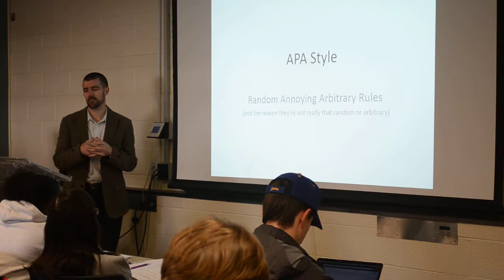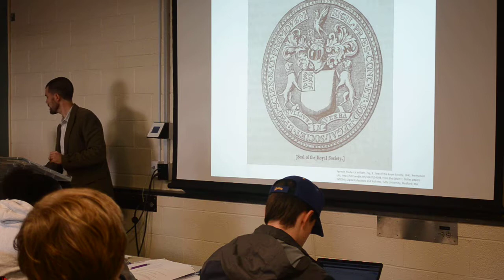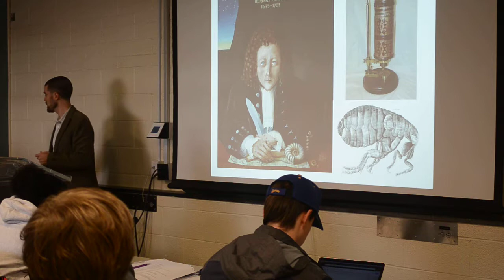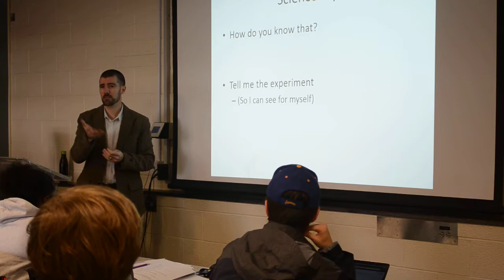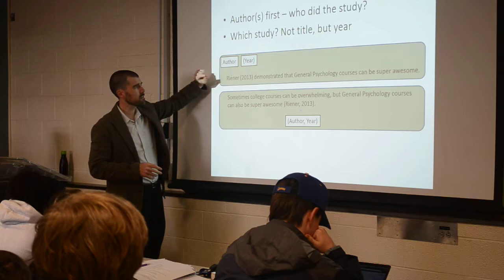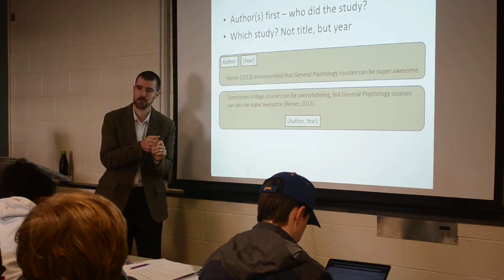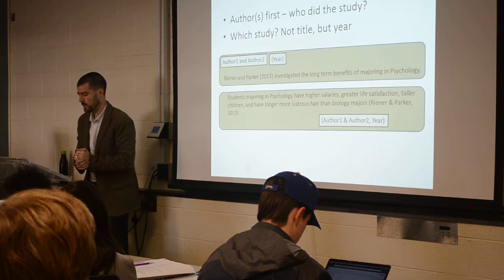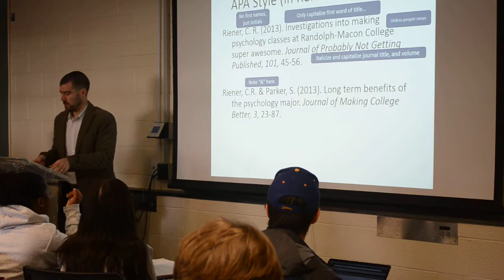APA style powerpoint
Dr. Riener describes the reasoning behind basic formatting rules of APA style